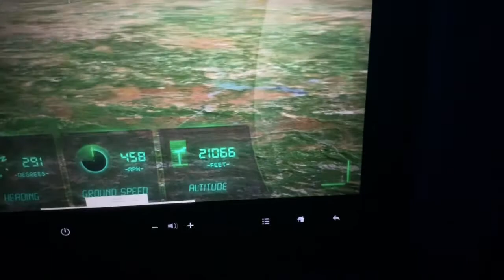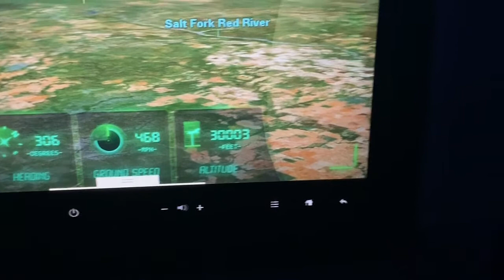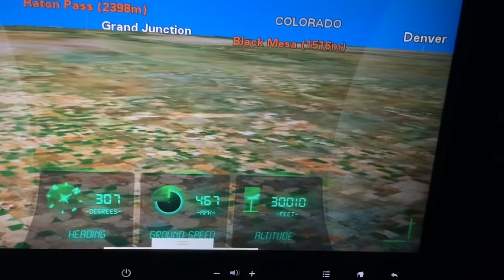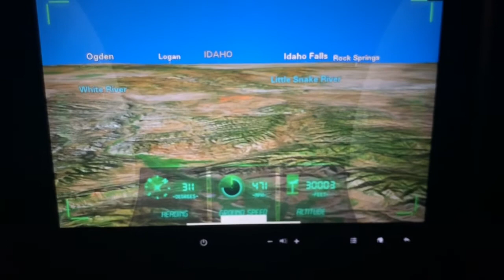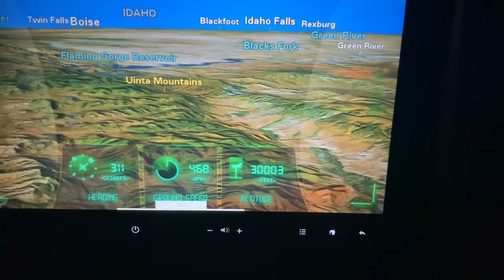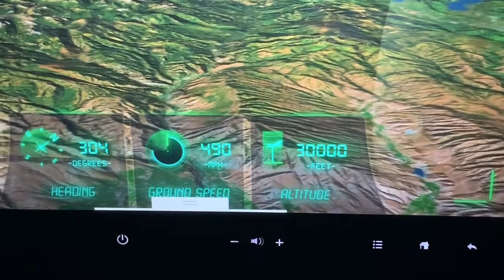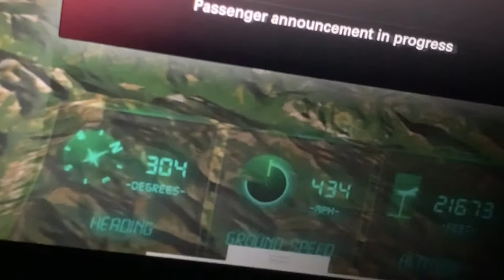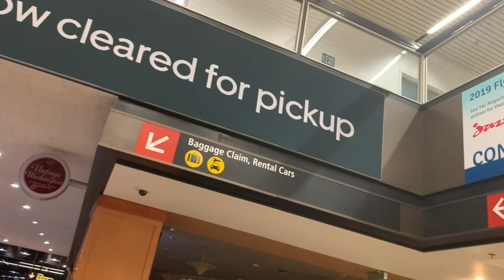Full Flight American Airlines Boeing 737-800 Dallas Ft Worth DFW to Seattle SEA Night Flight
Finally the last leg of Day 2 of my 3 Day!!! This is the full flight version of my trip from Dallas Ft Worth Tx to Seattle Wa where I would end Day 2. It’s a night flight and with few cities enroute it was a long and dark out the window flight but thought I’d go ahead and upload it anyway... I’ll upload the takeoff and landing here as well as they are not as long as this video.